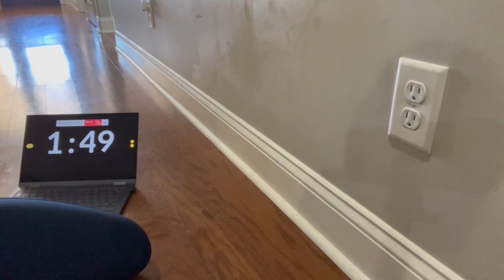Unproductive 10 min of cleaning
Get up! Its time to clean with me. I'm wiping down my walls and staring down a destroyed kitchen (again). Lets get motivated together!